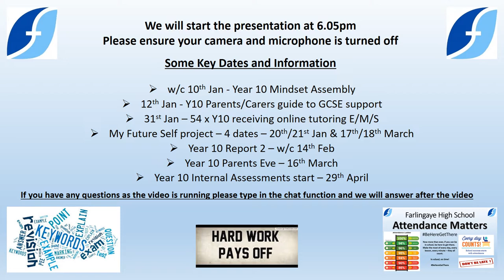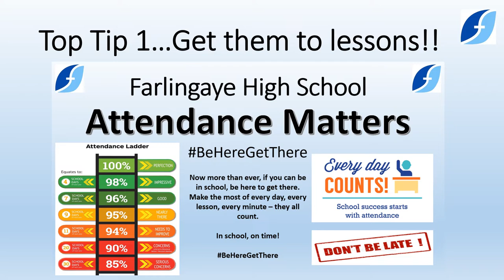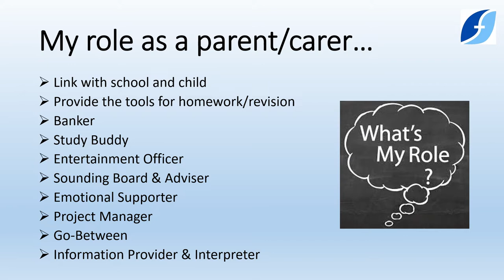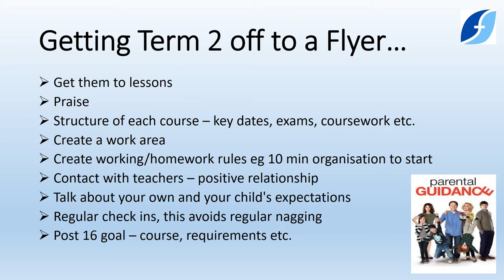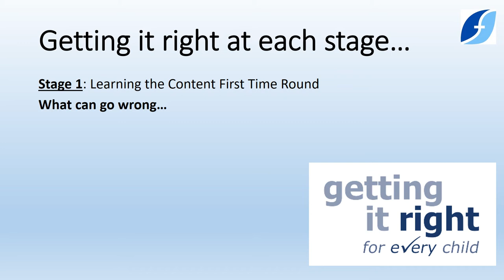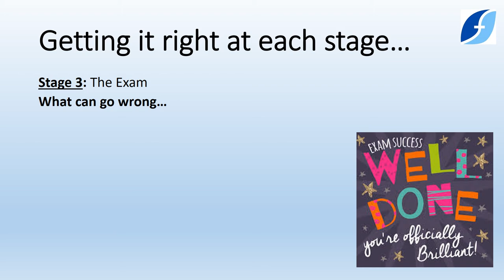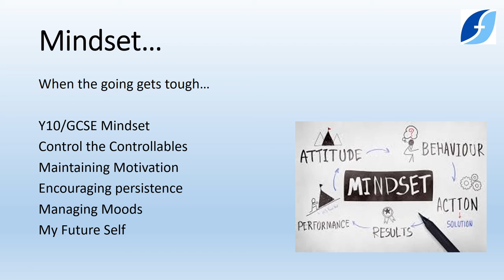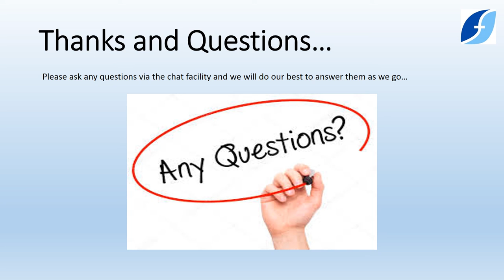Revision session for Parents and Carers of Year 10